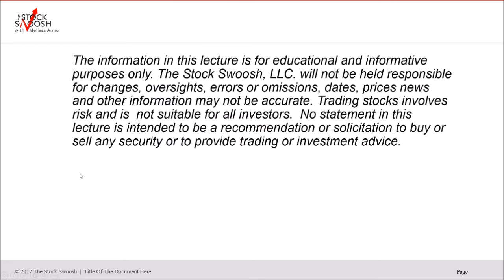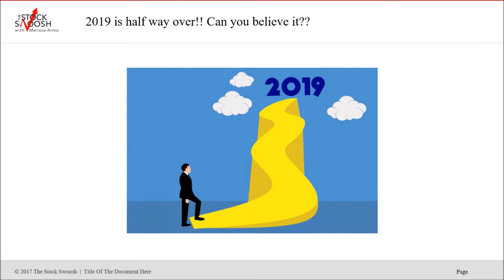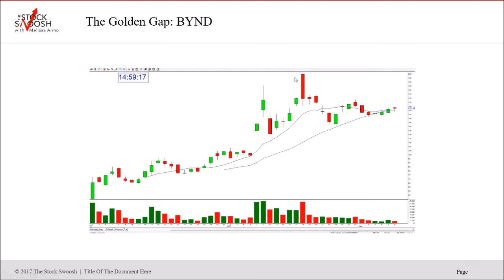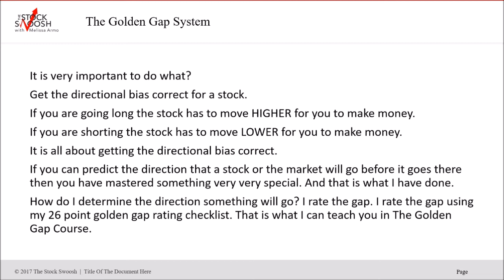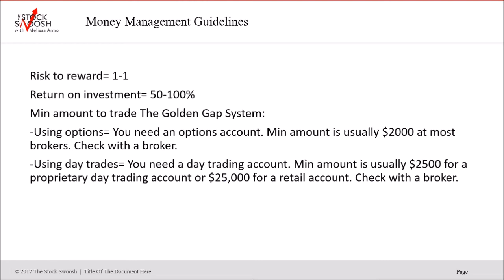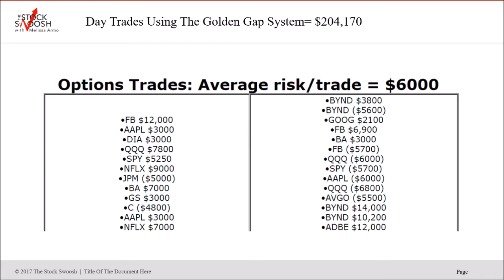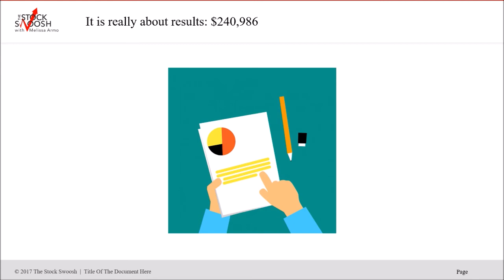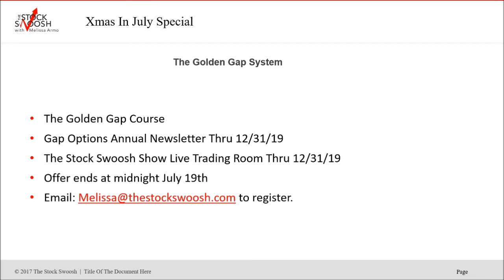June Golden Gap Results $204K Advanced Trader